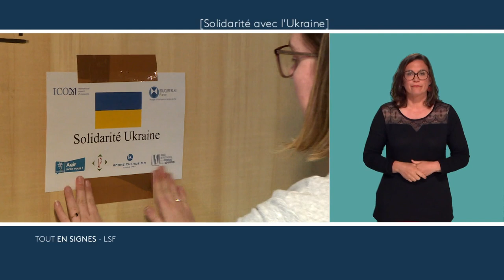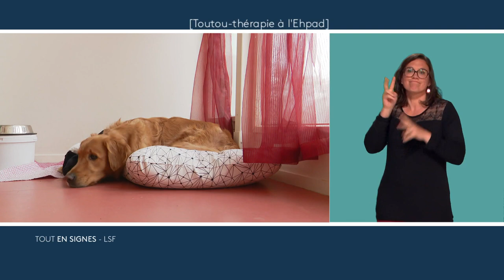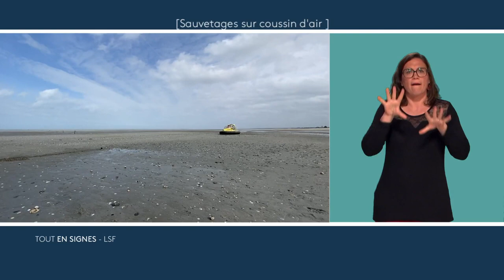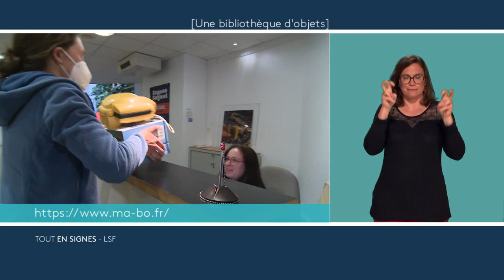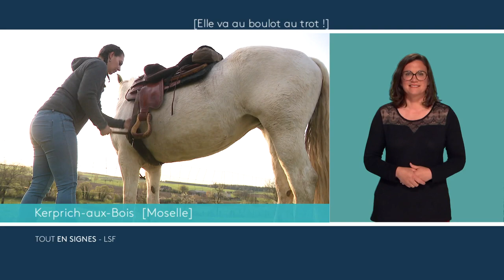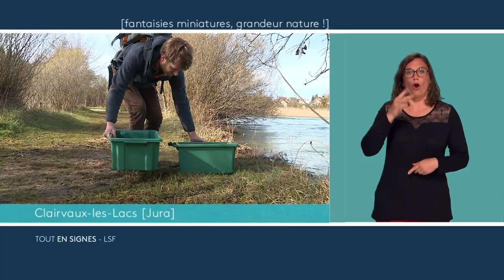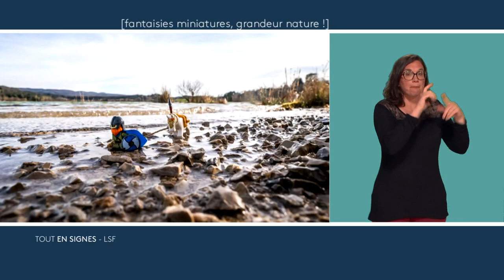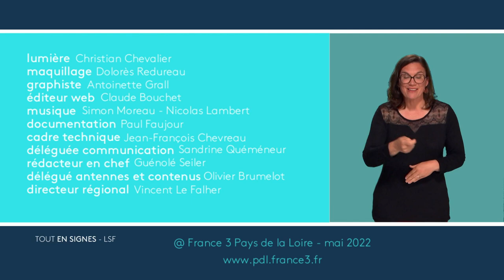[ToutEnSignes] notre sélection d'infos régionales en langue des signes-Mai 2022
Chaque mois, France 3 Pays de la Loire vous propose une sélection d'informations régionales puisées dans les différents journaux de France 3.  Ces reportages sont réécrits, remontés,  adaptés en langue des signes pour plus d'accessibilité.
Ce mois-ci, cap sur Toulouse avec 3 reportages sur les 9 que nous avons choisis qui évoquent des initiatives menées dans cette ville oh combien importante pour la communauté sourde !

Au programme de ce numéro :

►Des initiatives pour aider le peuple ukrainien et contribuer à protéger les œuvres d'art menacées par les bombardements russes.
►Les pompiers de la baie du Mont-Saint-Michel viennent de se doter d'un aéroglisseur pour venir en aide aux randonneurs ou aux touristes envasés, surpris par la marée.
► Oddy est un chien "thérapeutique", il accompagne les résidents d'une maison de retraite, les apaisent et comble, un  peu, leur manque affectif
►Dans la Nièvre, une jeune ingénieure a mis au point des bunker de survie à enterrer dans son jardin en cas d'attaque nucléaire ou bactériologique.
►Face à la montée des prix de l'essence, une jeune assistante vétérinaire a décidé d'aller une fois par semaine travailler...à cheval
► À Toulouse, deux jeunes ont monté une bibliothèque d'objets, on y loue les ustensiles dont on a besoin.
►Née à Nantes sous forme associative, "Poule pour tous" est devenue une entreprise qui permet à des particuliers d'acheter à petit prix des poules sauvées de l'abattoir !
►Rencontre dans le Jura avec un photographe de lego qui s'inspire, notamment, de l'univers du Seigneur des anneaux...poétique et original !

►À voir ou revoir, le film documentaire de Pierre-Louis Levacher. "La ville des murmures"
Le réalisateur, qui est aussi interprète en langue des signes, nous emmène, le temps d’un film, découvrir le quotidien de la communauté sourde de Toulouse. Une ville où la vie d’une personne sourde est réputée beaucoup plus rose qu’ailleurs, la vie sociale et culturelle y étant plus accessible que partout en France.

Présentation: Sophie Hougard
Réalisation: Sandrine Gadet
Montage: Stéphane Herel
Mise en image et en son : les équipes techniques de @France3PaysdelaLoire